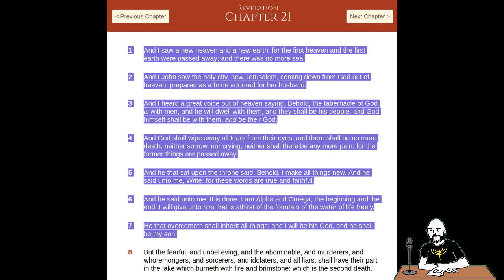What will happen in the end according to scripture!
Everyone wants to know what will happen in the end times. I just wanted to share one of my favourite bible verses in the hopes that it blesses and inspires you as much as it does me. I'll let the scripture speak for itself.